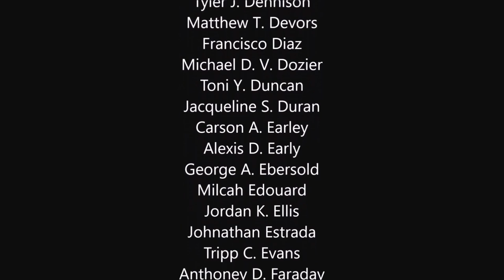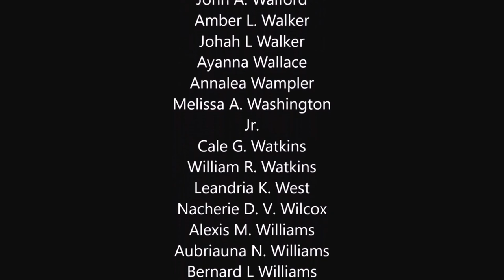Edgewater High School Graduation Day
the video is so long because there's closing credits and a video slideshow at the end of the video
Uptown Funck by Mark Ronson